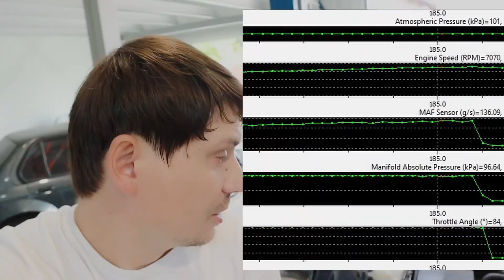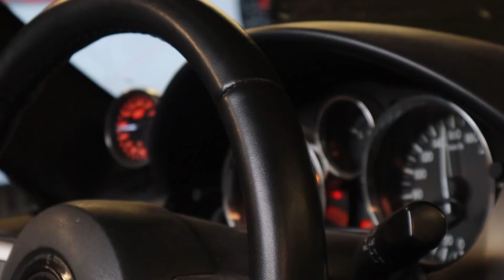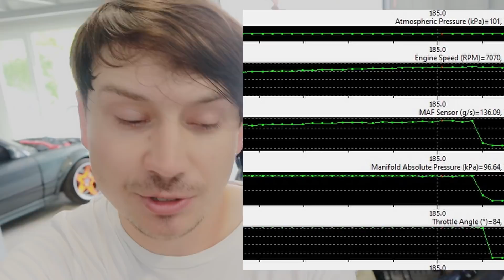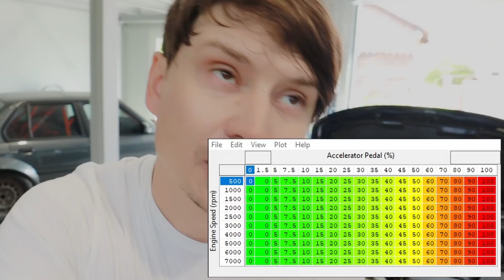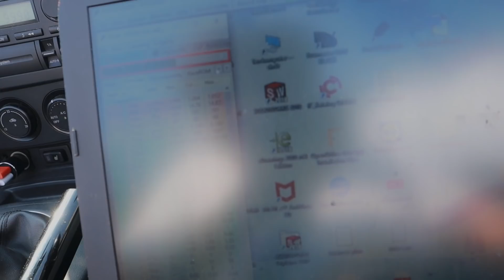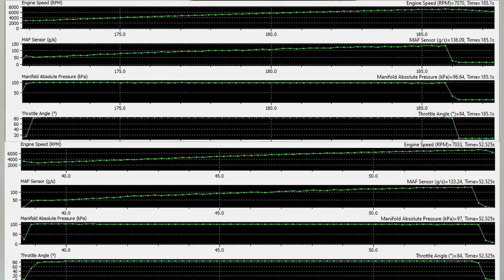Podnoszenie mocy! | Mazda MX5 NC Lord | radzio FLAT OUT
W dzisiejszym odcinku sagi o budowie Mazdy MX5 NC, skupimy się na wątku mocy!
Zaczniemy od podsumowania dotychczasowych prac, czyli montażu sportowego kolektora wydechowego od Weldman Fab:
Dostaniecie namiary na firmę zajmującą się sprzedażą nimbusów, czyli motorsportowej termoizolacji na wydechy:
Raz jeszcze pokażę Wam Racerom od Ecuteka. Tym razem będziemy porównywać logi z przed i po montażu CAI czyli sportowego dolotu powietrza.
Na koniec tradycyjnie sprawdzimy czas na Torze Modlin.

Wspierają mnie:
OXIMO -producent wycieraczek
ECUMASTER -producent elektroniki do motorsportu
N-Engineering -inżyneria motorsportowa
Extreme Tyres -opony semi slick i rajdowe
Liqui Moly -płyny eksploatacyjne
Miata Challenge -najlepsza liga w Polsce
MC Garage -tu się serwisuje